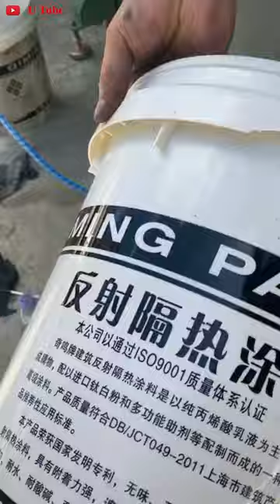Amazing Screen printing || plastic buckets digital printing